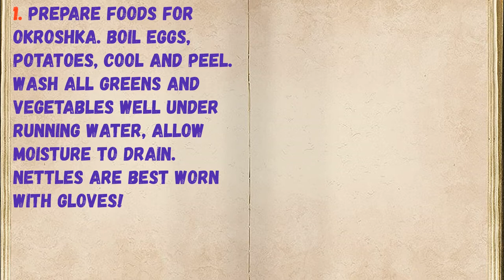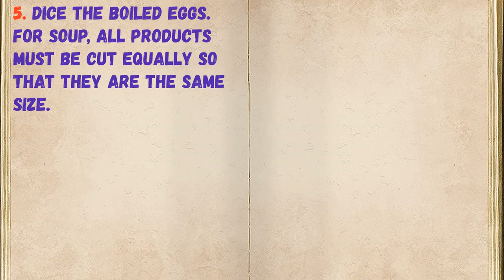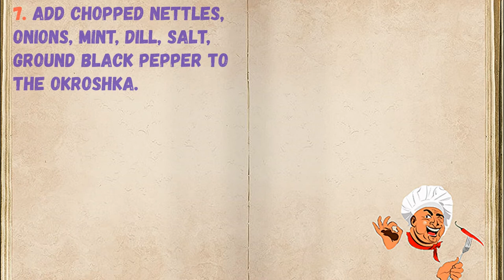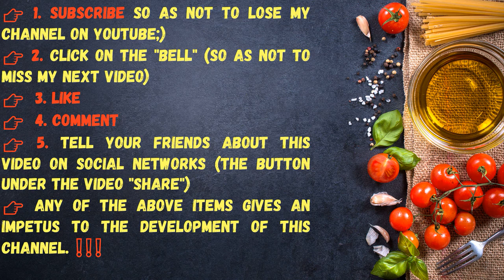Okroshka On Kefir With Nettle And Mint / Book of recipes / Bon Appetit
✅ Okroshka On Kefir With Nettle And Mint 👇

Ingredients:
* Dill - 1 bunch
* Cucumber - 1 Piece
* Nettle - 1 Bunch
* Radish - 150 grams
* Potato - 2 Pieces
* Chives - 1 Bunch
* Mint - 1-2 Pieces (twigs)
* Kefir - 500-600 Milliliters

👉 Step by step cooking 👇

1. Prepare foods for okroshka. Boil eggs, potatoes, cool and peel. Wash all greens and vegetables well under running water, allow moisture to drain. Nettles are best worn with gloves!

2. Cut the ponytails from the radish, cut the root crops into cubes.

3. Cut the butt off the cucumber on both sides, cut it into cubes.

4. Cut the young potatoes into cubes.

5. Dice the boiled eggs. For soup, all products must be cut equally so that they are the same size.

6. Put the nettles washed from dust for 30 seconds in boiling water, then fold them in a colander and pour over ice water. Squeeze a little from moisture. Finely chop with a knife.

7. Add chopped nettles, onions, mint, dill, salt, ground black pepper to the okroshka.

8. Pour vegetables and greens with cold kefir. Stir, adjust pepper salt, acid. Put in the refrigerator for 30 minutes. Serve with mustard.